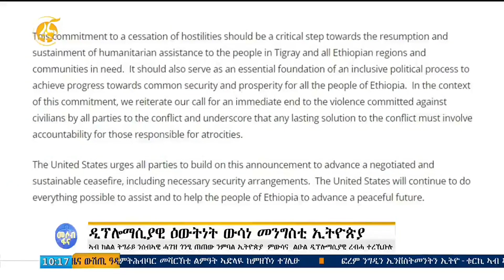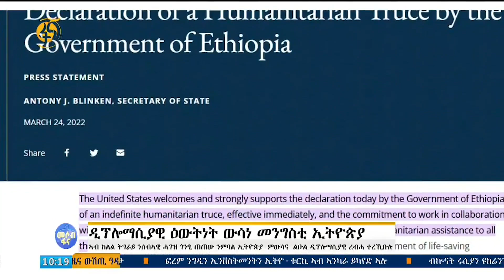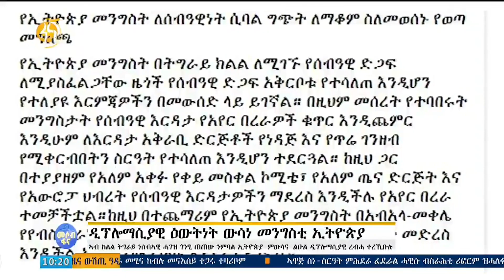ዲፕሎማሲያዊ ዕውትነት ውሳነ መንግስቲ ኢትዮጵያ